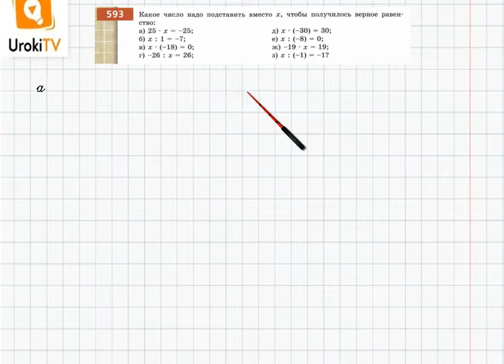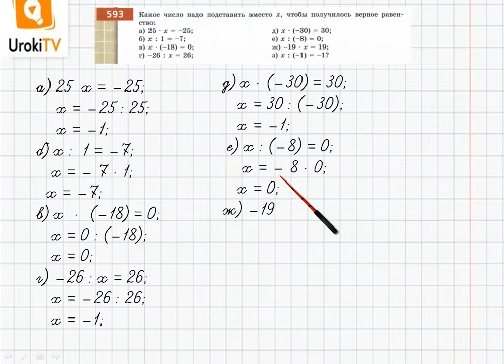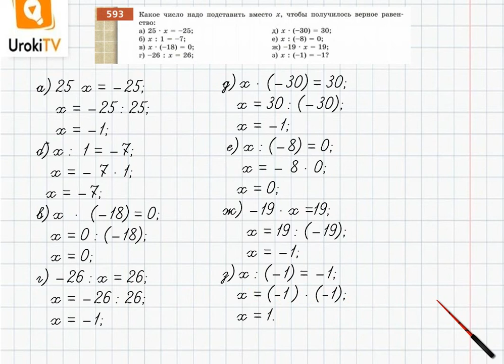Упражнение №593 §38. Умножение и деление целых чисел - ГДЗ по математике 6 класс (Бунимович)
В данном номере определяем, какое число надо подставить вместо x, чтобы получилось верное равенство.